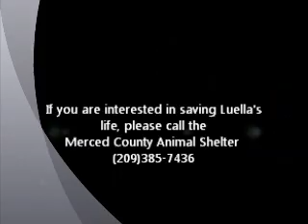Luella Parsons ID 113759